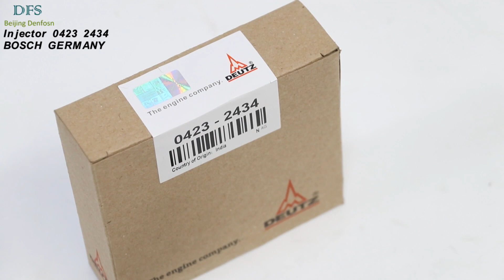03372159/ 04232434/ 04232435DEUTZ FL912W Injector BOSCH 0432227035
03372159/ 04232434/ 04232435DEUTZ FL912W Injector  BOSCH 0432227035
1, ISO 9001 Quality system certificated
2, Factory for BOSCH, GERMANY
3, Possessing advipment and high ability to design develop produre and please to manufacture product according to your samples and drawing
4, Optimum availability
5, Rapid-response delivery service world wide
6, Engine types:    FL912/ FL912W